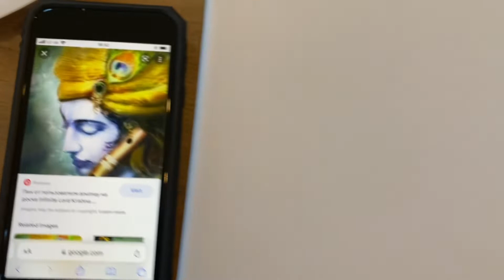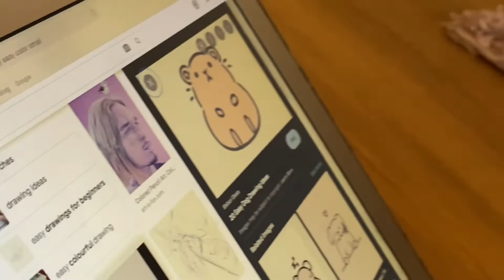Lord Krishna Painting 🌺 Made by my husband ❤️